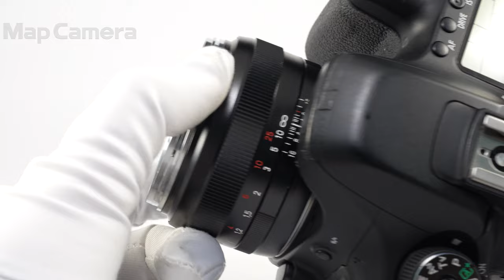Carl Zeiss (カールツァイス) Planar T* 50mm F1.4 ZE（キヤノンEF用） 良品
Carl Zeiss (カールツァイス) Planar T* 50mm F1.4 ZE（キヤノンEF用）

【ココがポイント！】伝統のレンズ構成を引き継いだ設計とした、こだわりのマニュアルフォーカスレンズです。

【外観】スレ/塗装ハガレがありますが、全体的に状態良好な商品です。